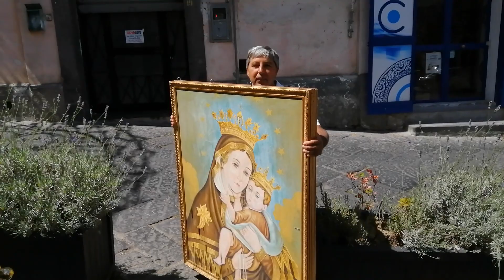Inalberamento del quadro della Madonna del Carmine in Piazza Aubry